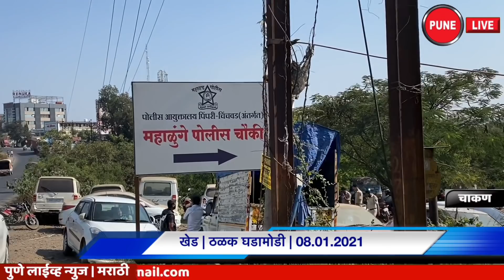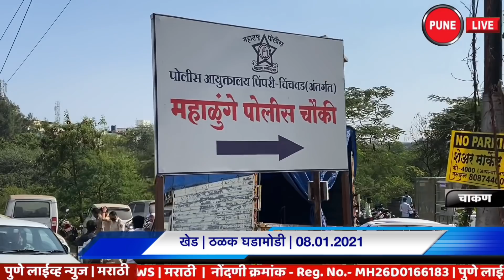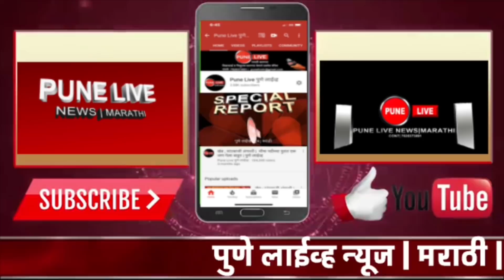KHED | ठळक घडामोडी | शुक्रवार ०८.०१.२०२१ | PUNE LIVE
JAN 8, 2021 |KHED | CHAKAN | चिंबळी फाटा येथे एटीएम फोडले
   चिंबळी फाटा येथे बँक ऑफ इंडियाचे एटीएम कटरच्या साह्याने फोडण्याचा प्रयत्न  आल्याची धक्कादायक घटना शुक्रवारी (दि. ८ ) सकाळी उघडकीस आली. मध्यरात्री बारा ते एक वाजनेचे सुमारास हि घटना घडल्याची माहिती समोर आली आहे. एका मालवाहू छोटा हत्ती टेम्पोतून चोरटे घटनास्थळी आले होते. गॅस कटरने मशीन कापून पळवून नेण्याचा चोरट्यांचा प्रयत्न होता, मात्र गस्तीवरील पोलिसांचे वाहन पासून चोरट्यांनी धूम ठोकली.
  महाळुंगे पोलीस चौकीच्या हद्दीत असलेल्या चिंबळी फाटा येथील बँक ऑफ इंडियाचे एटीएम कटरच्या सहाय्याने काही चोरट्यांनी कापून उघडले.
चाकण मध्ये पोलीस आणि पालिका प्रशासनाच्या वतीने शुक्रवारी रस्त्यावरील अतिक्रमणे धडक कारवाई करून काढण्यात आली. त्यामुळे रस्त्यावरील अडथळा काही परमात दूर झाला आहे. पोलिसांचा मोठा फौज फाटा या कारवाईत उतरल्याने अतिक्रमण करणाऱ्या अनेकांची चांगलीच भंबेरी उडाली.
खेड तालुक्यात गुरुवारी दि. ७ जानेवारी २०२० रोजी रात्री आणि शुक्रवारी दि. ८ जानेवारी २०२१ रोजी पहाटे अवकाळी पावसाने हजेरी लावली. गेले तीनचार दिवसापासून ढगाळवातावरणाचा आणि आता अवकाळी पावसामुळे मात्र रब्बी पिकांसह पालेभाज्यांचे नुकसान होणार आहे. सातत्याने बदलत्या वातावरणाचा फटका बसल्यामुळे रोगराईचा प्रादुर्भाव पिकांवर होऊ लागला आहे.लहरी हवामानामुळे आंब्याला आलेल्या बहरत्या मोहराचे नुकसान झाले आहे. त्यामुळे आंबा उत्पादनात घट होणार आहे.
 रब्बीतील गहु,हरभरा, पिकांसह कांदा,बटाटा या पिकांना अवकाळी पावसाचा आणि बदलत्या हवामानामुळे फटका बसणार आहे.पावसाचे संकेत हवामान खात्याने दिल्यामुळे वीटभट्टी मालकांना तयार केलेल्या विटां ,जनावरांच्या वैरणी झाकाण्यासाठी चागंलीच ताराबंळ उडाली होती.
 खेड तालुक्याचे सुपुत्र संभाजी ज्ञानेश्वर राळे ( वय ३० ) या जवानाला वीरमरण आलं. शहीद संभाजी राळे हे आसामच्या तेजपुर इथं नाईक पदावर कार्यरत होते. खेड तालुक्यातील कुरकुंडी येथे शुक्रवारी ८ जानेवारी २०२१ रोजी अत्यंत शोकाकुल वातावरणात त्यांच्यावर शासकीय इतमामात अंत्यसंस्कार करण्यात आले. यावेळी मोठा जनसागर लोटला होता.  कुरकुंडी गावात सर्वपक्षीय पदाधिकारी, कार्यकर्ते, पंचक्रोशीतील नागरिक मोठ्या संखेने उपस्थित होते.

मनसेच्या वतीने खेड तालुक्यात राजगुरुनगर मध्ये औरंगाबाद चे नामकरण संभाजीनगर करण्यासाठी आंदोलन

ATM blown up at Chimbali fork
   The shocking incident of an attempt to blow up a Bank of India ATM at Chimbali Fata with the help of an ATM cutter was revealed on Friday (Dec. 8) morning. It is learned that the incident took place between 12 midnight and 1 am. A cargo small elephant had come to the scene of the theft from Tempo. The thieves tried to cut off the machine with a gas cutter, but the thieves snatched the smoke from the patrol police vehicle.
  Bank of India's ATM at Chimbali Fata, which is within the limits of Mahalunge police station, was cut open by some thieves with the help of a cutter. The Mahalunge police initially investigated the exact amount stolen. However, only the machine was cut but the inside amount remained intact, police said. The power supply to the entire area was cut off after midnight due to heavy rains, meanwhile thieves tried to do so. However, the sound of a patrolling police vehicle caused the thieves to make a fuss, said Mahalunge police inspector Arvind Pawar.
In Chakan, police and municipal administration cracked down on road encroachments on Friday. So the roadblock has been removed to some extent. A large contingent of police took part in the operation, causing a great deal of consternation among the encroachers.
In Khed taluka on Thursday. On January 7, 2020 at night and on Friday. On the morning of January 8, 2021, unseasonal rains arrived. The weather has been cloudy for the last three or four days and now unseasonal rains will damage rabi crops and leafy vegetables. Due to the continuous change in the climate, the disease has started affecting the crops. Due to the erratic weather, the mango blossoms have been damaged. Therefore, mango production is going to decline.
 Rabi wheat, gram, onion, potato along with other crops will be affected due to unseasonal rains and changing weather conditions.
 Sambhaji Dnyaneshwar Rale (30), son of Khed taluka, died a heroic death. Martyr Sambhaji Rale was working as a Naik in Tezpur, Assam. He was cremated at Kurkundi in Khed taluka on Friday, January 8, 2021 in a very mournful atmosphere. A large crowd had gathered at this time. In Kurkundi village, all party office bearers, activists, citizens of Panchkrushi were present in large numbers.

Movement on behalf of MNS to rename Aurangabad as Sambhajinagar in Rajgurunagar in Khed taluka
संपर्क | ७०२०३७३०९१
व्हिडीओ एडिटिंग | प्रणव व यश दुधवडे,चाकण
Video Editing | Pranav and Yash Dudhwade, Chakan
 KHED,  CHAKAN, UPDATE